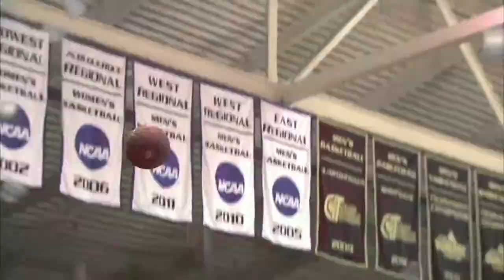2013-14 Oakland Men's Basketball Intro Video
The pre-game Hype video played in the "O'Rena" prior to line-ups.